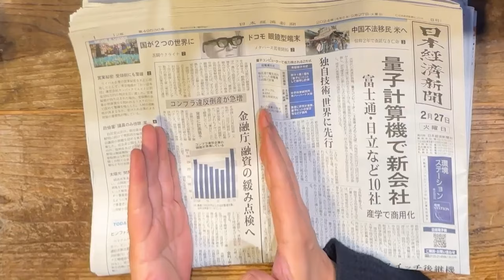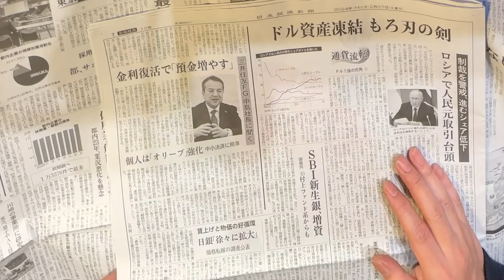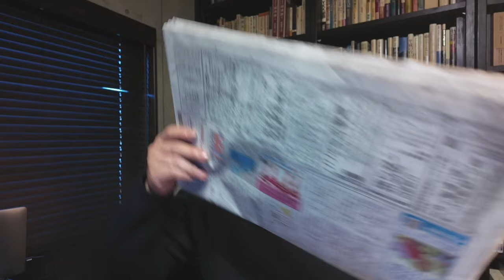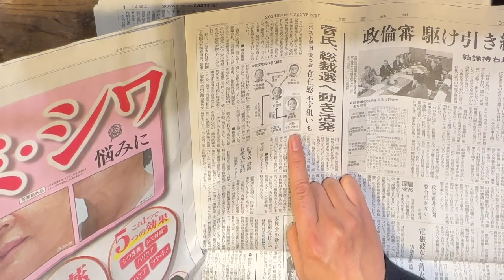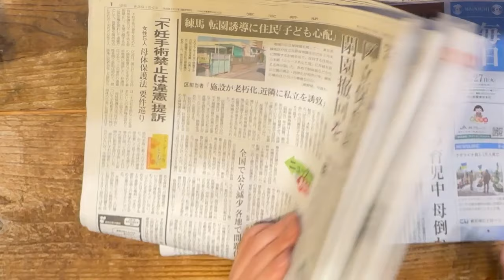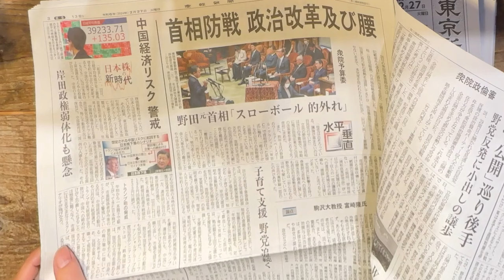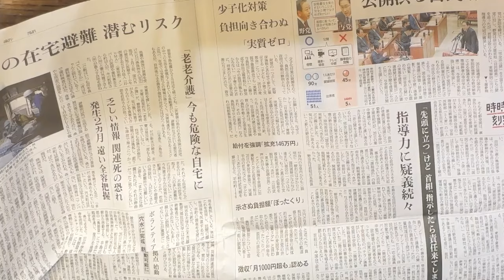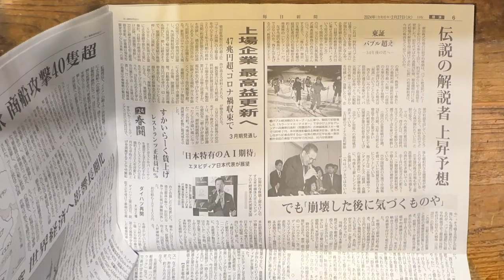15分朝刊チェック！：政権担当能力がないのは自民党。2024/02/27